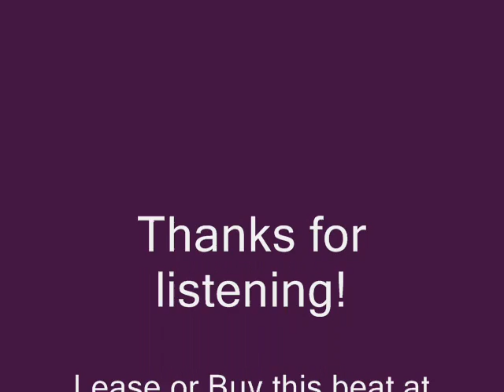Come Get Some (Prod. by Trackaholic Productionz™ Tha King of Bass)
Lease this beat and others for only $9.98 at my beat store Trackaholic Productionz™ (Tha King of Bass).
Follow me, my record label $teadyGrind Recordz™ and our artists on social media.